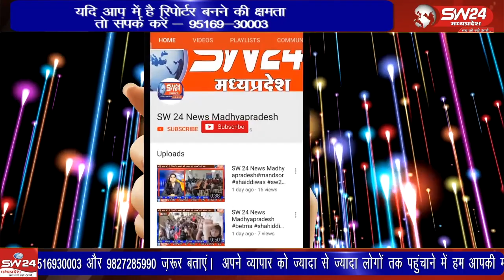मुख्यमंत्री सामूहिक विवाह योजना के तहत आनन्द नगर स्थित कपास मंडी में 165 जोड़े परिणय सूत्र में बंधे।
मुख्यमंत्री सामूहिक विवाह योजना के तहत मंगलवार को आनन्द नगर स्थित कपास मंडी में 165 जोड़े परिणय सूत्र में बंधे। परिजनों के साथ सांसद, कलेक्टर, नपाध्यक्ष सहित जनप्रतिनिधियों ने नवयुगलों को सुखी दाम्पत्य जीवन की शुभकामनाएं दी।